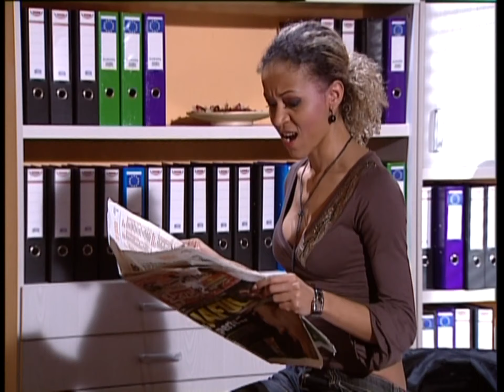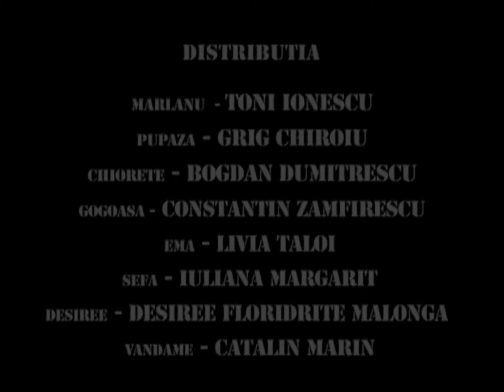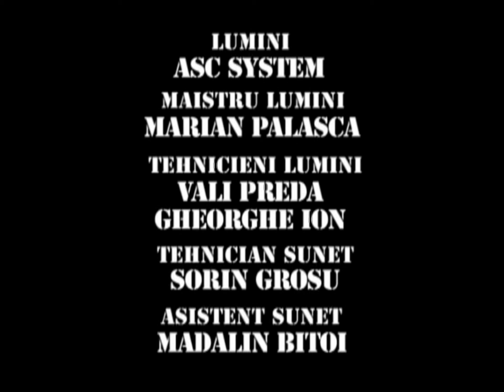TRĂSNIȚII EPISOD 19 SEZON 10 FULL HD